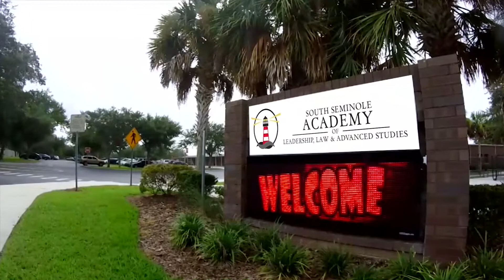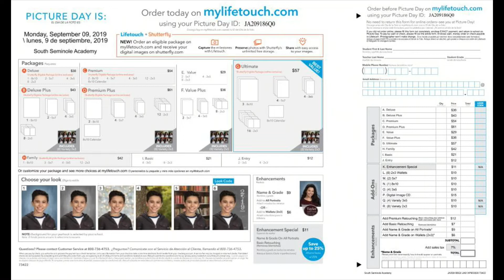SSN: August 13, 2019